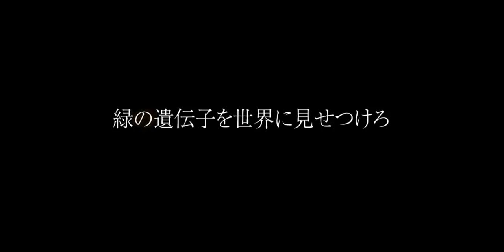その男、ランド育ちにつき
TOKYO VERDY concept movie aired on giantscreen of stadium

2019シーズン東京ヴェルディのホームゲームでスタメン紹介の直前にお届けしているコンセプトムービーです。

▼放送試合
・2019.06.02 明治安田生命J2リーグ第16節 京都サンガF.C.戦